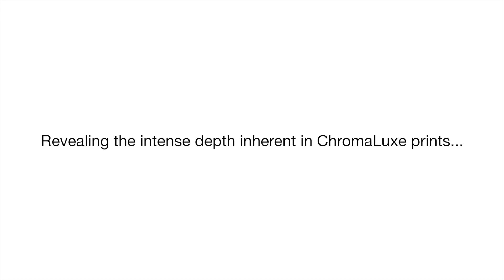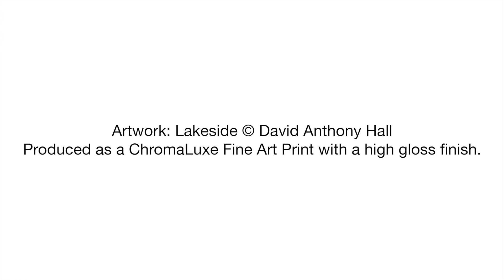ChromaLuxe Fine Art Printing; The Full Process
Find out about the process behind our new innovation for 2014,  ChromaLuxe® Fine Art printing and follow the production of one of photographer David Anthony Hall's pieces from beginning to end.

ChromaLuxe Fine Art Printing uses a process called ‘dye sublimation’ to produce images or artwork on to slimline aluminium with either a high gloss or matte finish. These 1.2mm thin metal prints have an intense depth that is comparable to that of traditional Cibrachrome prints, and in addition, ChromaLuxe prints are also archival, waterproof, fire-resistant, chemical-resistant, abrasion-resistant and exclusive in London to Genesis Imaging.